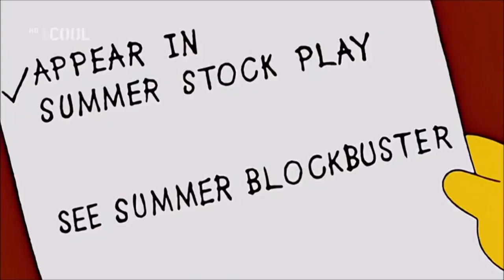Hudba ze scén, kde Bart dohání své letní zájmy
"Opičí proces - The Monkey Suit"
Gauč gag
0:00 - 0:13 hudba hraná v gauč gagu stárnutí II. (I., viz zde

Bartovy letní zájmy
0:14 - 0:18 hudba hraná během Bartova mluvení o svých letních zájmech
0:19 - 0:46 hudební doprovod během hraní baseballu
0:47 - 0:52 hudba hraná během toho, když Bart obchází a jí pizzu zároveň
0:52 - 0:55 hudba hraná během odškrtnutí tohoto zájmu a čtení dalšího
0:56 - 1:08 nějaká neidentifikovatelná píseň na konci muzikálu
1:09 - 1:12 hudba hraná po zatleskání fanoušků
1:13 - 1:16 hudba hraná v tzv. trháku léta